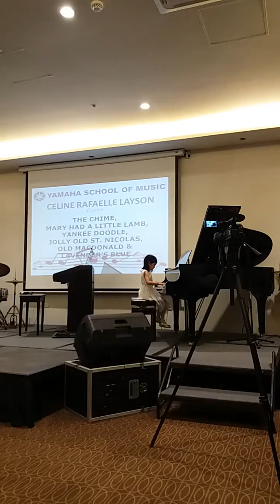Celine's 1st Piano Recital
Dec 9 2017/ Yamaha School of Music